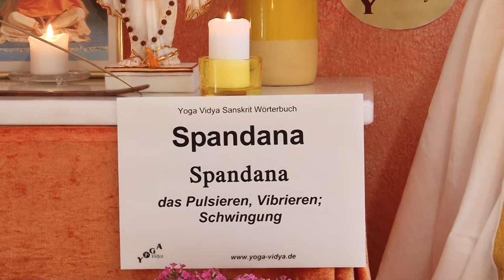Spandana – Pulsieren, Schwingung - Sanskrit Wörterbuch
Spandana ist ein Sanskritwort und bedeutet Schwingung, Pulsieren, Zittern. Lies dazu Gemäß Tantra bzw. Shiva-Shakti-Philosophie begann das Universum mit einem ersten Spandana, einem ersten Pulsieren, einer ersten Schwingung. Man könnte diesen ursprünglichen Spandana auch als Urknall bezeichnen. Erfahre in diesem Vortragsvideo einiges über die Bedeutung des Wortes Spandana. Dieser Vortrag über Spandana von und mit Sukadev Bretz ist Teil des Multi Media Sanskrit Wörterbuchs